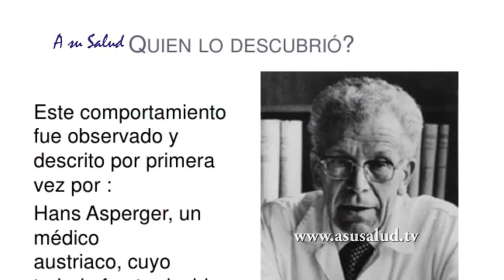Día Mundial del ASPERGER